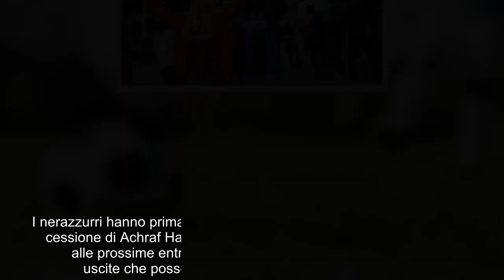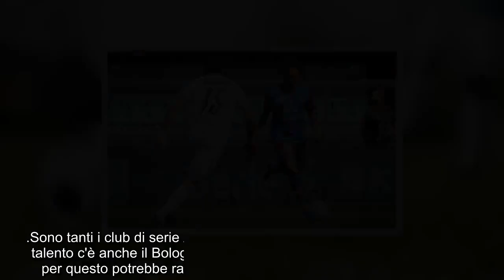Calciomercato INTER MILAN allo scambio Florenzi Perisic ! occhi su Samuele Vignato !!